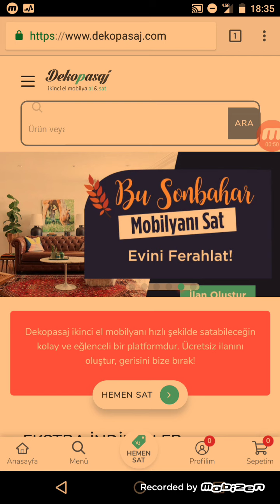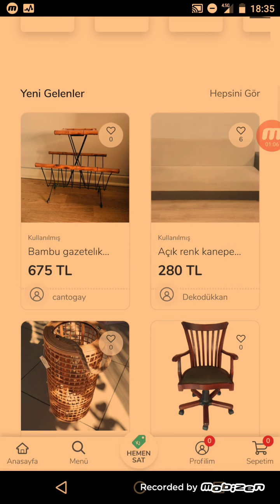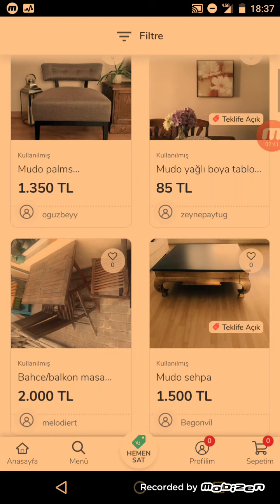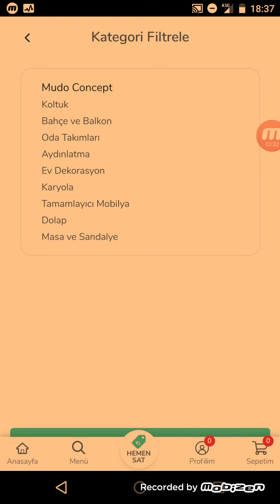İKİNCİ EL EV EŞYALARI SATMA VE ALMA SİTESİ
Uygun fiyatlı birçok ev ürünlerine ulaşmak ve kendiniz yapıp güzelleştirdiğiniz, ya da yeni gibi birkaç kez kullandığınız  ev eşyalarını bu platformda ücretsiz bir şekilde satabilirsiniz.

ÖNEMLİ NOT: bu sitede kazanç elde etmek para kazanmak sizin için bir öneridir para kazanma garantisi vermemektedir size yol göstericidir para kazanmak kazanç elde etmek sizin ne kadar çaba gösterdiğinize anlatılanları ne kadar gerçekleştirebiliceğinize bağlıdır